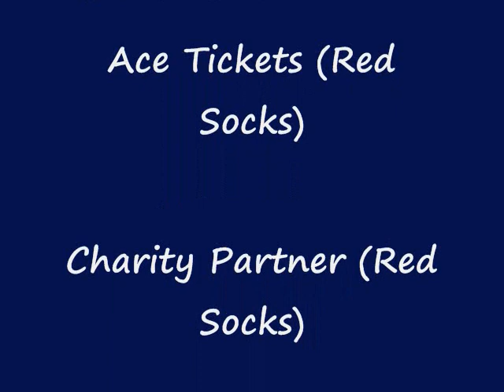Naz a thon 2009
Pictures from the Nazareth Academy Walk-a-thon 2009 in Wakefield MA
Thank you to everyone who attended! It was a fantastic turn-out!